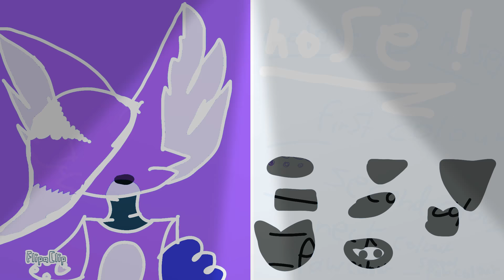Character Creator Gift For BonnieYT Reuploaded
FlipaClip - Character Creator Gift For BonnieYT